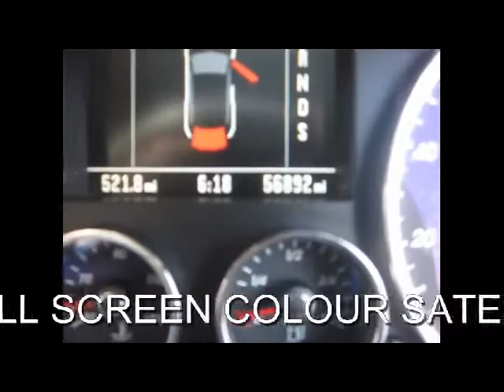FOR SALE 2005 VOLKSWAGEN TOUAREG 2.5 TDI SE SPORT DIESEL AUTO 5 DOOR 4X4